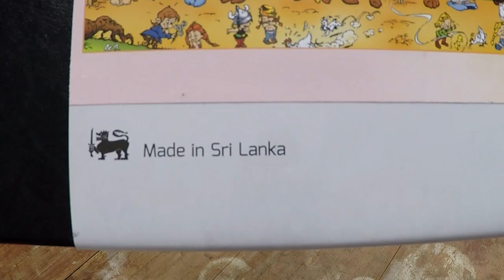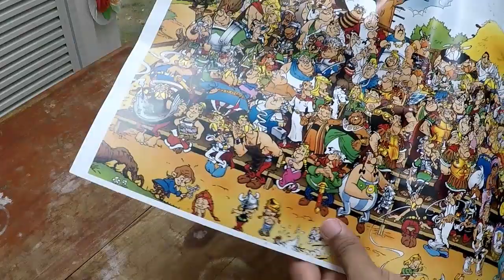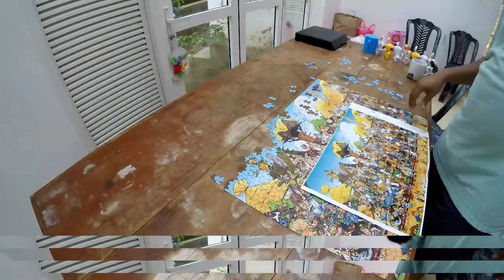Jigsawfy Asterix Universe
Unboxing and solving a 1000 pieces puzzle from Jigsawfy.

Well the puzzle had some glitches but considering it coming from a company in operation for only few months, I wouldn't totally condemn them.